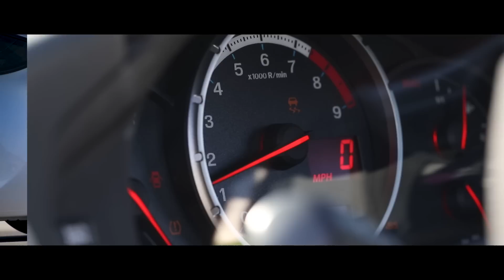Invidia N2 Exhaust 2013+ FR-S / BRZ / 86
The Invidia N2 Exhaust is finally here and here are some sound clips for you guys! Perfect if you want some bass that isn't too loud. The Invidia N2 Exhaust is a high-performance exhaust system designed to improve the power and the sound in your vehicle!